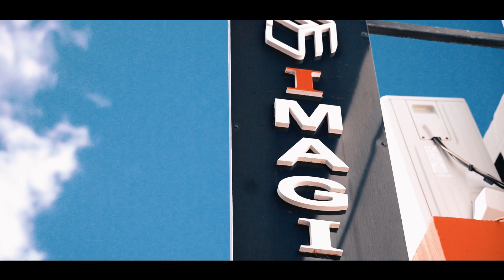Music Store in Guadeloupe Promo Video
Did you like the video? Are you looking for something similar?